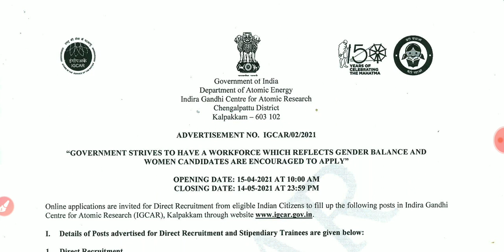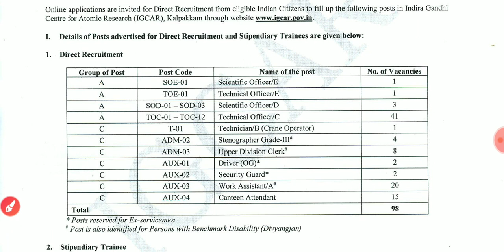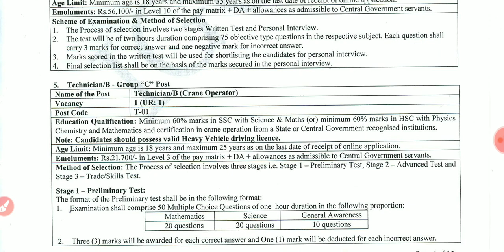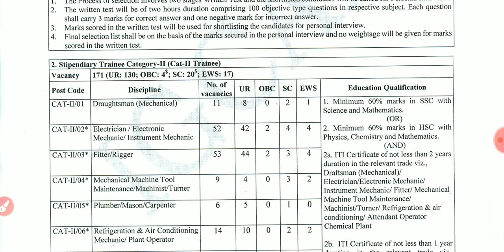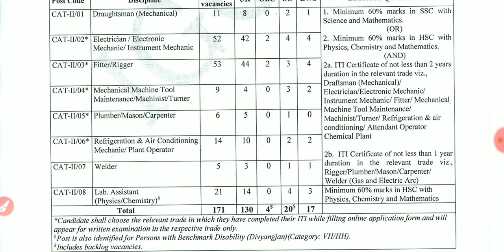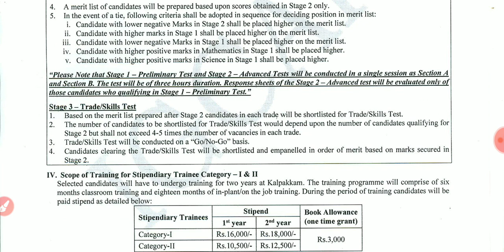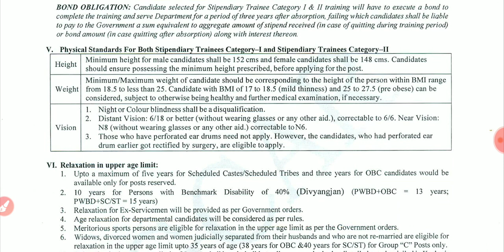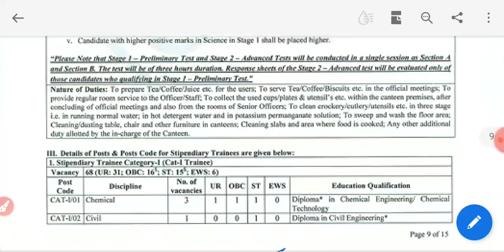IGCAR RECRUITMENT 2021|IGCAR मे आईटीआई छात्रों के लिए भर्ती|INDRA GHANDHI CENTER FOR ATOMIC ENERGY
इंदिरा गांधी एटॉमिक एनर्जी में आईटीआई छात्रों के लिए भर्ती|| इंदिरा गांधी एटॉमिक एनर्जी में डिप्लोमा छात्रों के लिए भर्ती|IGCAR ITI RECRUITMENT 2021||IGCAR DIPLOMA VACANCY 2021||IGCAR ITI VACANCY UPDATE 2021||